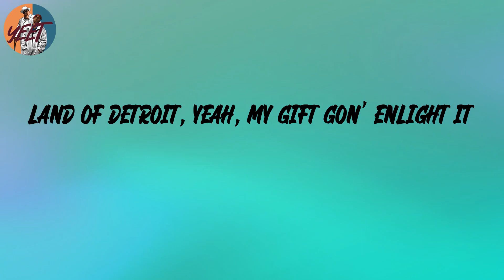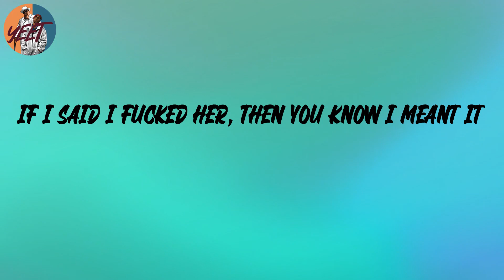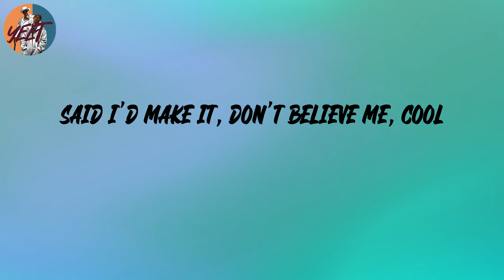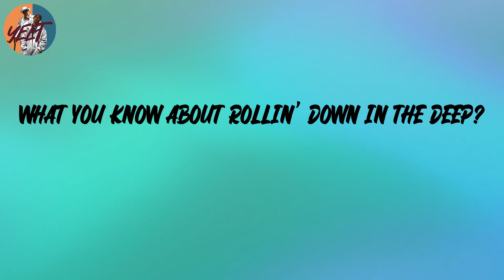Masked Wolf - Astronaut In The Ocean (Remix) (Lyrics)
Lyrics:
Astro-naut
Astronomical, she kinda basic
One of my numbers, send her back to the matrix
Red pill, blue pill, what am I taking?
L-A-X on the beat, we stretchin'
The P-O-D let me loosin' me nexk
I'm a G-O-D, better know I'm the best
No D-O-G gonna tech me, I'm a vet
See I'm the one like Neo, deep in the field
Bullets fly 'round, y'all asleep at the wheel
Who be the tightest? Who be the titan?
Land of Detroit, yeah, my gift gon' enlight it
War of the giants, ... of goliath
Who gon' test me? Who gon' try it?
Who gon' put their feel in the fire?
This me rebellion, this my riot
She say that I'm cool, I say, "Yeah, that's true"
She said I'm a D-O-G, she said I'm a T-H-O-T
She don't know the real, so I just said, "Come over, chill"
Super bad, no Jonah Hill
But then she say, "Ain't we in COVID still?"
Layin' low all pandemic
Opened up, now it's time to send it
From the bay and it's all I been it
They fuck with me 'cause it's still no limit
Not your son, I am no descendant
If I said I fucked her, then you know I meant it
Shit gets deep, I get so up in it but you know
I'm 'bout it, 'cause I'm rollin' in it
But know about 'cause rollin' in it, like
I got money, I'm on TV
I know all my haters see me
Check my bust down, it's on FIJI
That's why my girl never leave me
When I'm in it, she get creamy
I keep winning, they can't beat me
Check my life out, it's so dreamy
Said I'd make it, don't believe me, cool
Let me just hop in the Lamb', huh
Let me just hop in the Wraith, huh
Let me just eat on a calamari
Nigga, let me just eat on a steak
Top five, it is not for debate
On the jet state to state, yeah
Lamborghini do the race, yeah
I be fuckin' up the breaks, yeah